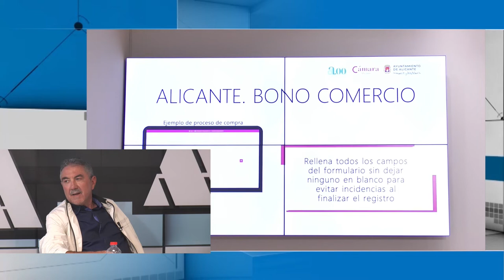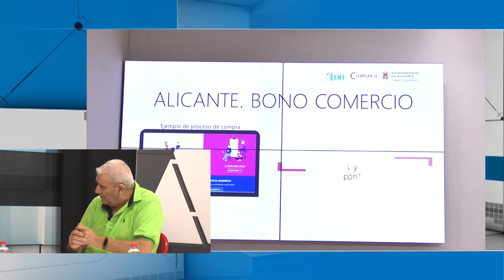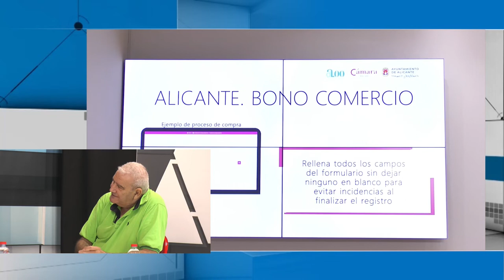Alicante Actualidad | 5 Octubre 2022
En el programa de hoy participan:
- Mercedes Gómez, Periodista
- Rafa Rodríguez, Periodista
- Caterina Ferrero, Periodista
- Manuel Avilés, Escritor